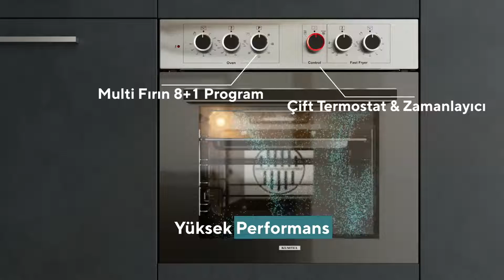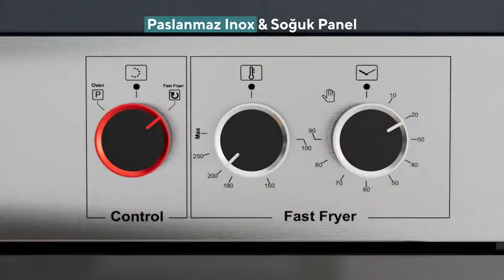Kumtel Inox FastFryer Ankastre Fırın B66-M3